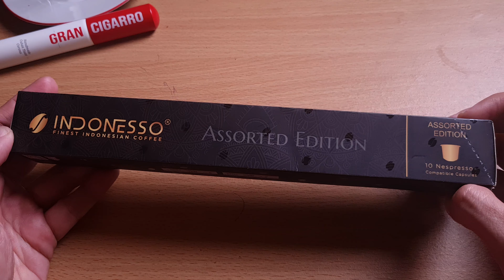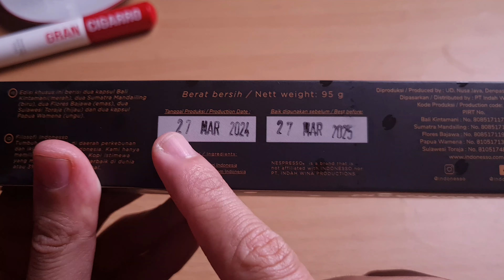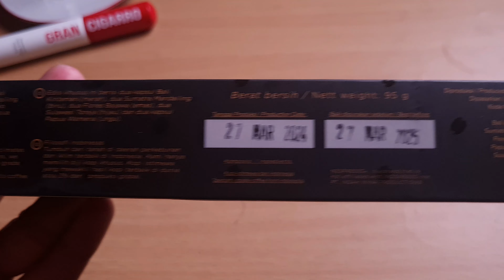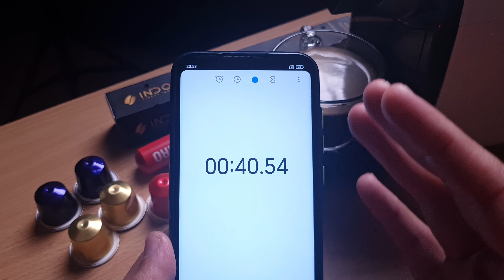Review Kopi Kapsul Indonesso Assorted Edition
Halo sobat trip !!!

Untuk teman-teman yang doyan ngopi dan mau bikin kopi enak dengan cara yang sangat mudah,murah dan cepat mungkin bisa menggunakan kopi kapsul.

Tren kopi kapsul mulai marak di masyarakat karena kemunculannya di beberapa serial drama Korea. Selain itu, kopi kapsul juga menjadi pilihan yang mudah untuk mendapatkan cita rasa kopi ala kafe. Untuk membuat kopi kapsul, teman-teman membutuhkan pod dan mesin kopi kapsulnya.

Teman-teman dapat menemukan berbagai mesin kopi kapsul yang bagus dari berbagai merek terkenal, seperti Nespresso, Nescafe, dan Umeda. Penggunaan mesin kopi kapsul pun terbilang cukup mudah. Untuk membantu teman-teman menemukan mesin kopi kapsul terbaik, dibawah ini aku kasih beberapa rekomendasi :

1. Umeda bru
2. Nespresso Essenza Mini
3. B coffee Co. Freshman Starter Kit
4. Nescafe Dolce Gusto Piccolo XS
5. Nespresso Innisia
6. ACE Acepresso Coffee Maker Capsule 3 in 1
7. Lahome Capsule Coffee Machine 5 in 1
8. Cafeler Mesin Kopi Multi Kapsul 3 in 1
9. Excelso Unakaffe Ventura Acala
10. Otten Opresso Capsule Coffee Machine ｜ O10

Dibawah ini adalah beberapa merek kopi kapsul / coffee capsule :
1. Nespresso
2. Starbucks by Nespresso
3. Excelso
4. Indonesso
5. Xpresso
6. Otten 010
7. Expresso
8. Sunset Lotus
9. The Cold Crafters
10. Expat Roasters
11. Anomali Coffee
12. Mokhabika
13. Baileys Coffee Pods
14. Naughty Goat
15. Space Roastery
16. Corals Coffee